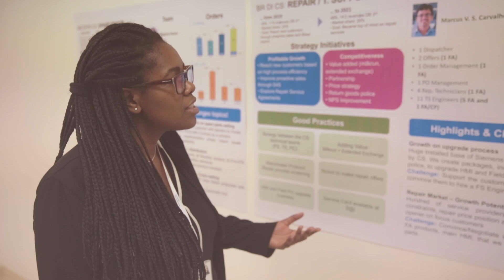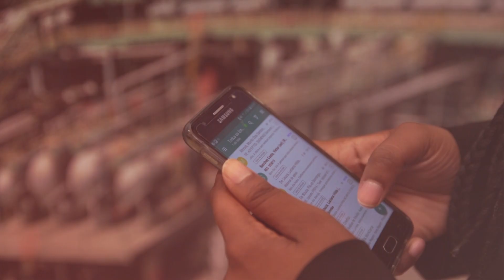Administração | Made in PUC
Hoje o MadeinPUC mostra um exemplo de carreira que começou dentro da Siemens. A Júlia, nossa ex-aluna de Administração, entrou na empresa por meio do estágio e hoje conta um pouco sobre sua jornada dentro da gigante internacional.